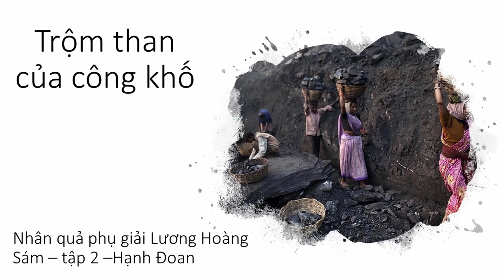Trộm than của công khố | Hạnh Đoan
Trộm than của công khố